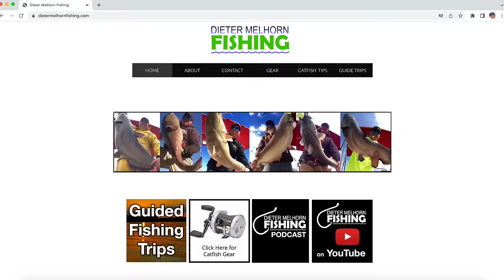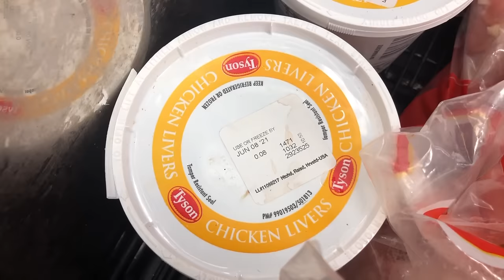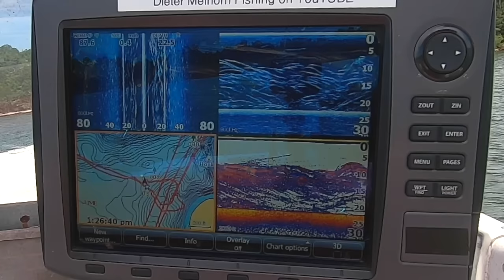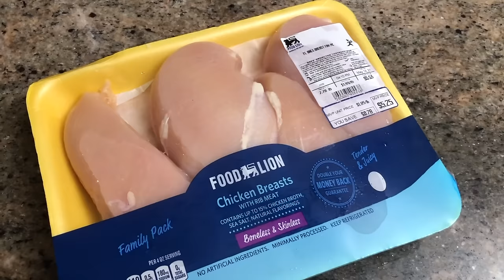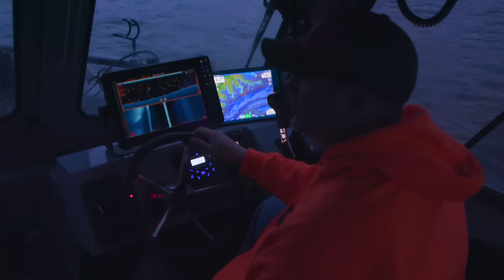Four Reasons Catfish Won't Bite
In this catfish fishing video I discuss four reasons that catfish won't bite while you are on the water fishing for catfish.  It can be frustrating when you can't catch catfish, and figuring out why you are not catching fish can be frustrating.  Even when you have the perfect catfish bait, and the best catfish rod and catfish gear, sometimes the catfish won't bite. So, if you've ever asked why won't catfish bite my catfish bait, this could be the video for you.